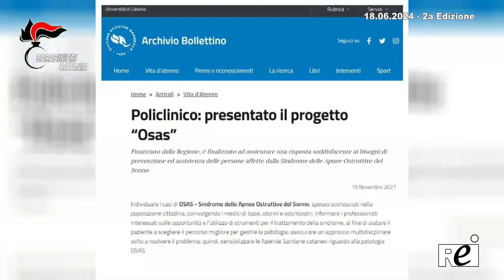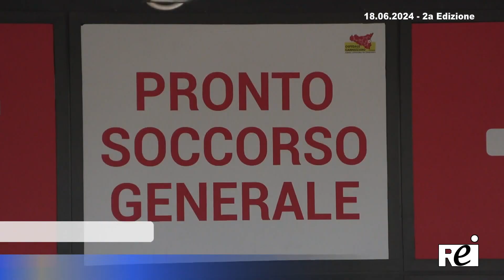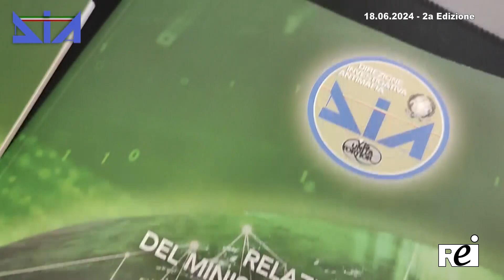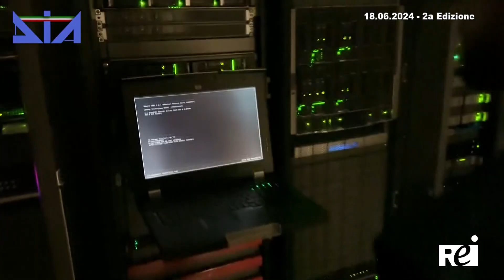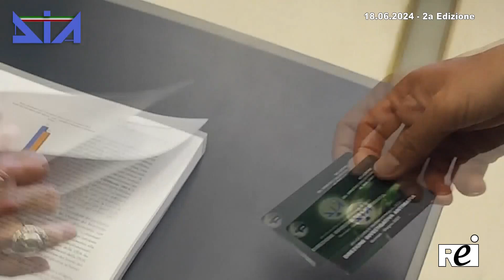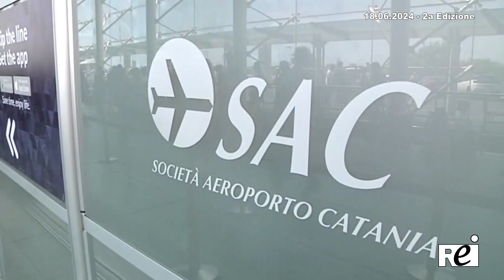OraTG REITV 18-06-2024 - 2a Ecizione